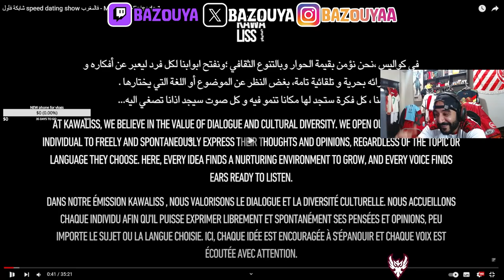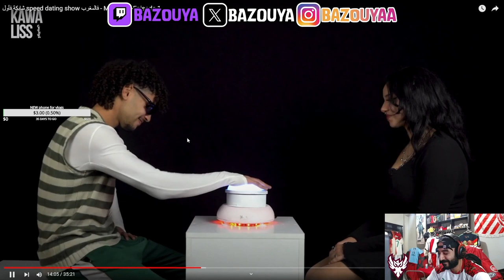Bazouya HREB LIH // KAWALISS Speed dating maghribi concept reactina 3lih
yo drari kolla nhar kan streamiw sur twitch kan qassro valo ou kan reactiw 3la everything in the web b concept wahed hiya ngoulou la verité speed dating fal maghrib reactina "lih ou hna full sarcasam ou b niya ndiro chwiya dial reaction binatna hope u enjoy it ou tjiw ttantouma l adna every night

For more content u can check everything in the links Bellow